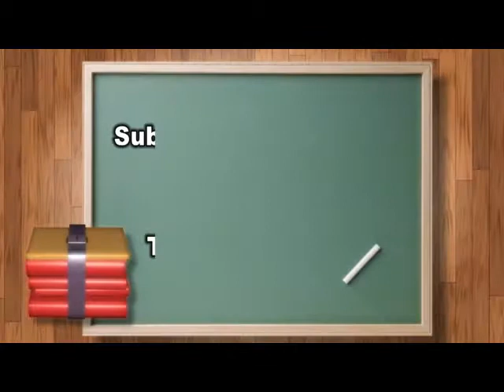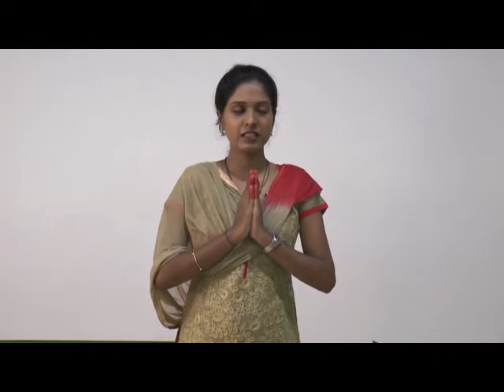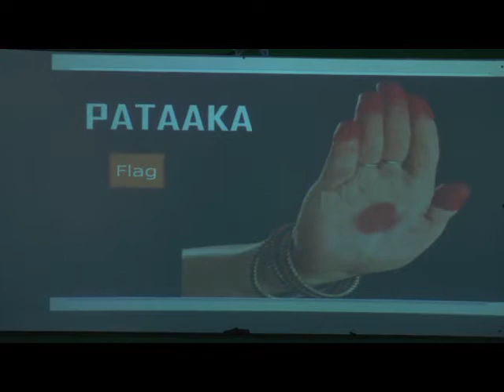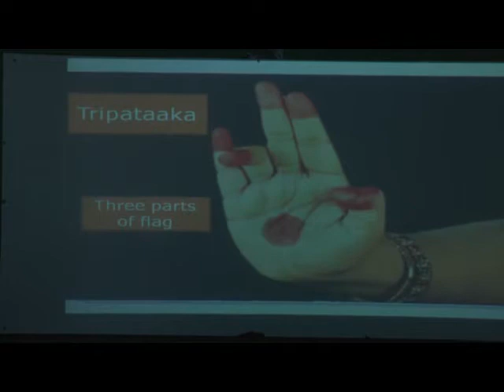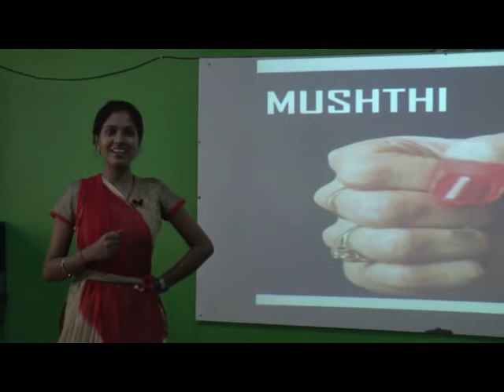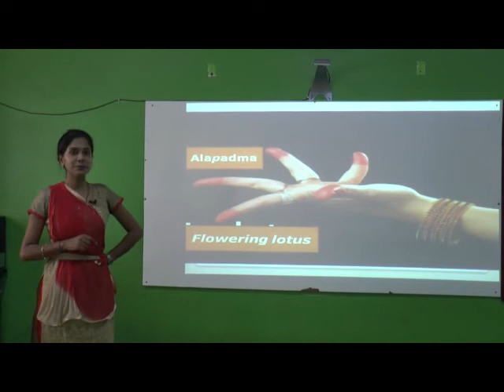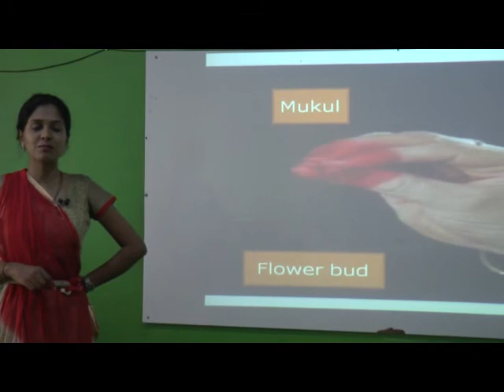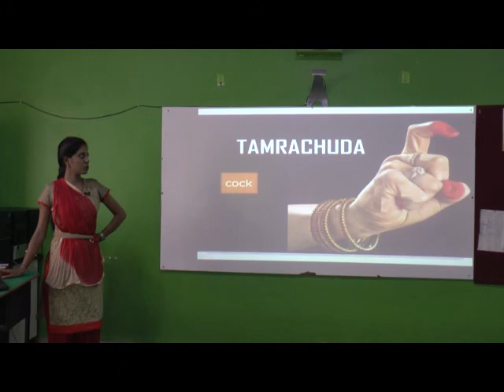09 Std 1 to 7 Dance Episode 3